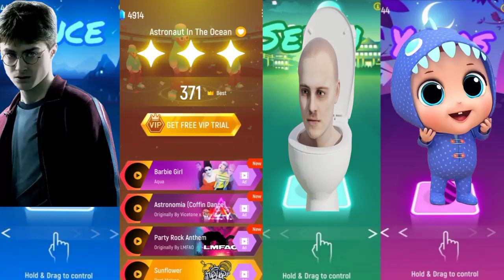Harry Potter🆚Luca🆚Skibidi Toilet🆚Little Angel Friends🍓Who is best??